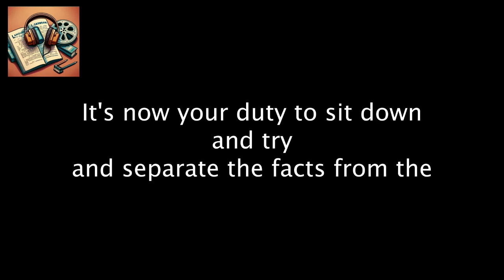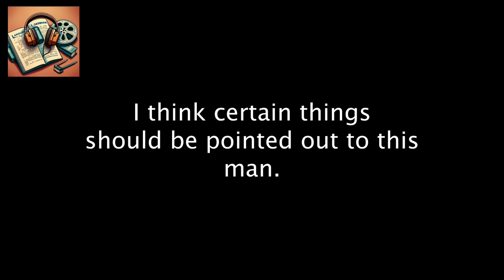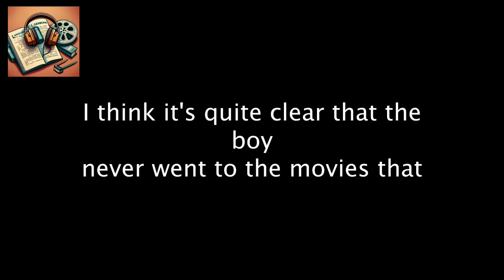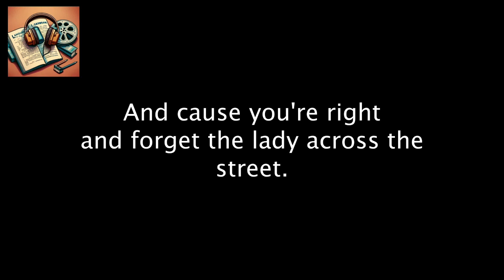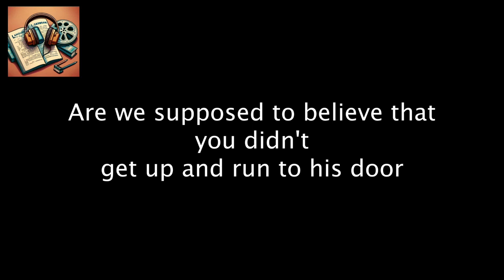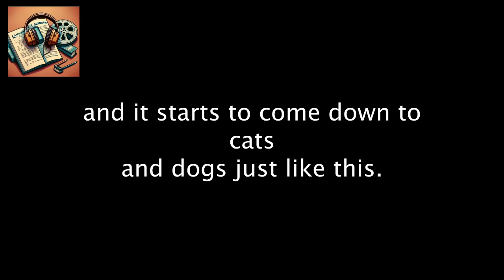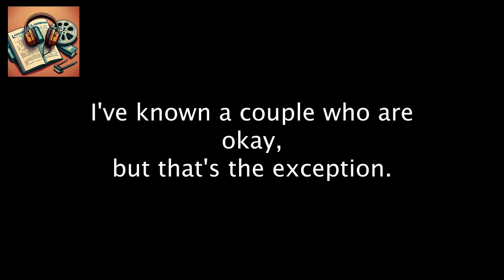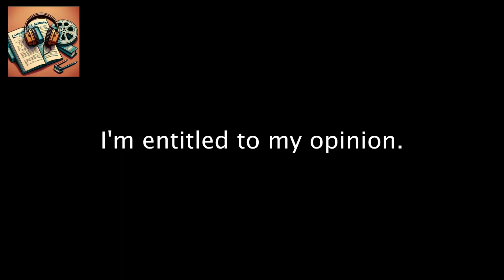"12 Angry Men" Audio Transcript to learn real English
Vocabulary list:
Premeditated: Planned or thought out in advance.
Fancy: Imagination or fantasy.
Unanimous: Fully in agreement.
Mercy: Compassion or forgiveness shown towards someone.
Bureau: An office or department for transacting particular business.
Acquittal: A judgment that a person is not guilty of the crime with which they have been charged.
Ballot: A process of voting, in writing and typically in secret.
Senator: A member of a senate.
Orphanage: A residential institution for the care and education of orphans.
Forgery: The action of forging a copy or imitation of a document, signature, banknote, or work of art.
Ignorant: Lacking knowledge or awareness in general.
Monopoly: The exclusive possession or control of the supply of or trade in a commodity or service.
Coroner: An official who investigates violent, sudden, or suspicious deaths.
Flimsy: Lacking strength or solidity.
Testimony: A formal written or spoken statement, especially one given in a court of law.
Cross-examination: The examination of a witness who has already testified in order to check or discredit the witness's testimony, knowledge, or credibility.
Conviction: A formal declaration that someone is guilty of a criminal offense.
Alibi: A claim or piece of evidence that one was elsewhere when an act, typically a criminal act, is alleged to have taken place.
Perjury: The offense of willfully telling an untruth in a court after having taken an oath or affirmation.
Subpoena: A writ ordering a person to attend a court.
Circumstantial Evidence: Evidence not directly from an eyewitness or participant and requiring some reasoning to prove a fact.
Cross-section: A representative group of people or objects.
Litigation: The process of taking legal action.
Plaintiff: A person who brings a case against another in a court of law.
Recess: A break between proceedings.
Summons: An order to appear before a judge or magistrate.
Verdict: A decision on a disputed issue in a civil or criminal case.
Contempt: The offense of being disobedient to or disrespectful of a court of law and its officers.
Deposition: The process of giving sworn evidence.
Exhibit: An object or collection of objects on public display in an art gallery or museum or at a trade fair.
Injunction: An authoritative warning or order.
Jurisdiction: The official power to make legal decisions and judgments.
Litigant: A person involved in a lawsuit.
Misdemeanor: A minor wrongdoing.
Perpetrator: A person who carries out a harmful, illegal, or immoral act.
Plea: A request made in an urgent and emotional manner.
Probation: The release of an offender from detention, subject to a period of good behavior under supervision.
Restitution: The restoration of something lost or stolen to its proper owner.
Subpoena Duces Tecum: A writ ordering a person to attend a court and bring relevant documents.
Summation: The process of summing up or concluding.
Testate: Having made and left a valid will.
Voir Dire: A preliminary examination of a witness or a juror by a judge or counsel.
Warrant: A document issued by a legal or government official authorizing the police or another body to make an arrest, search premises, or carry out some other action relating to the administration of justice.
Affidavit: A written statement confirmed by oath or affirmation, for use as evidence in court.
Interpret: To explain or give the meaning of.
Verdict: A decision made by a jury or judge.
Mercy: Compassion shown towards someone.
Convict: To find guilty of a crime.
Allege: To claim without proof.
Corroborate: To support with evidence.
Impartial: Fair and unbiased.
Deliberation: Long and careful consideration.
Consensus: General agreement.
Perjury: Lying under oath.
Incriminate: To suggest someone is guilty.
Acquit: To declare not guilty.
Circumstantial: Based on indirect evidence.
Sentencing: Declaring a punishment.
Admissible: Acceptable in court.
Jurisdiction: Legal authority to govern or judge.
Mitigate: To make less severe.
Exonerate: To clear from blame.
Deposition: Sworn testimony outside of court.
Subpoena: A legal order to attend court.
Prosecution: Conducting legal proceedings against someone.
Defendant: An individual sued or accused.
Cross-examine: Question closely in court.
Inadmissible: Not accepted in court.
Litigation: Process of taking legal action.
Plaintiff: A person who brings a case.
Remand: To place in custody.
Testify: Give evidence as a witness.
Alibi: Evidence of being elsewhere.
Felony: A serious crime.
Indictment: A formal charge.
Plea: A defendant's answer to a charge.
Rebuttal: A refutation or contradiction.
Summons: An order to appear in court.
Voir dire: Jury selection process.
Warrant: A legal authorization.
Appellate: Relating to appeals.
Contempt: Disrespect for court.
Docket: List of cases in court.
Injunction: A judicial order.
Parole: Conditional release from prison.
Probation: A trial period of supervision.
Sequester: To isolate a jury.